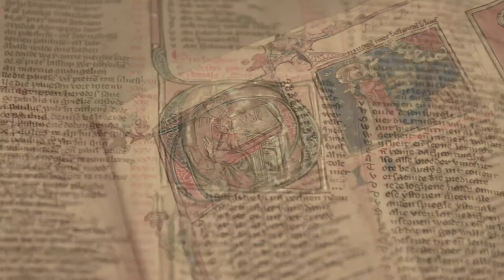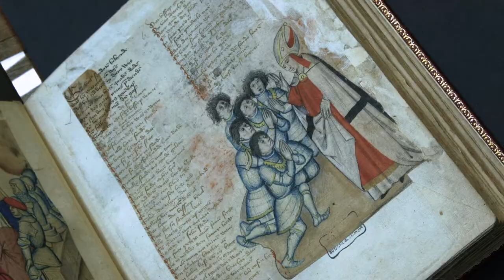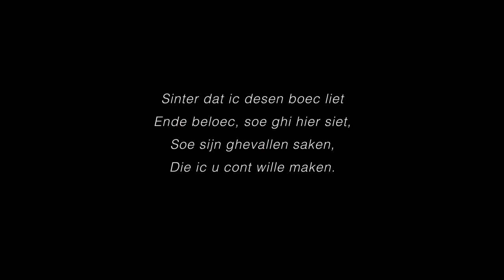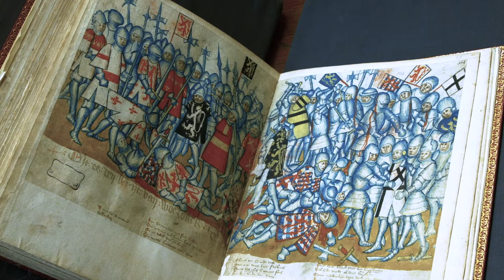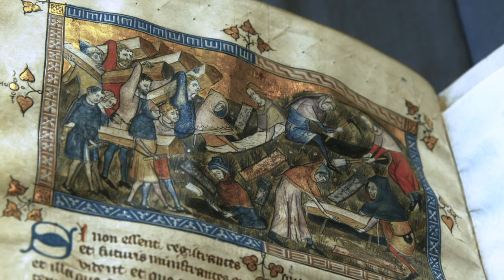Jan van Boendale als historicus en journalist